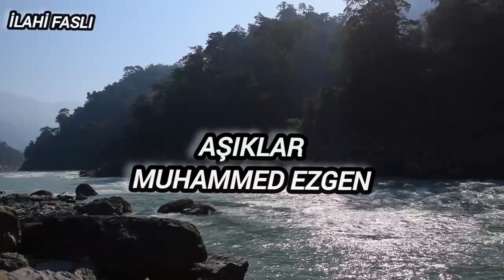Bize Sorarlar Kimsiniz Aşıklardanız/ Hareketli zikirli ilahi | Muhammed Ezgen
AŞIKLAR ilahisi
Okuyan: Muhammed Ezgen
İlahi sanatçısı: Yasin Konevi